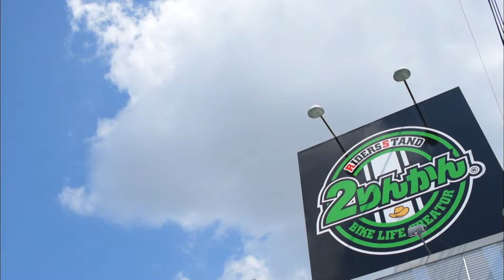【バイクイベント】日本人最速ライダー下田丈選手に密着取材！【Jo Shimoda】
D.I.D全日本モトクロス選手権シリーズ2022第4戦 近畿大会に出場した下田丈選手にかすみDが緊急インタビュー！
モトクロスの魅力や世界と日本の違いを伺った！

【バイク女子】オフロードバイクレッスン！先生はマイカルチャンプさん！